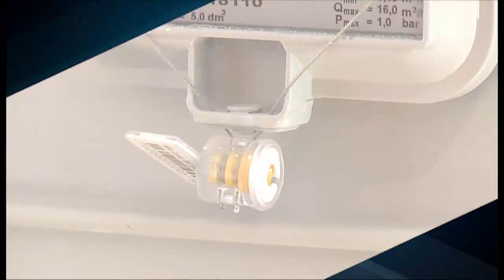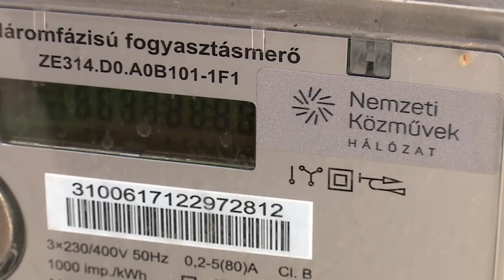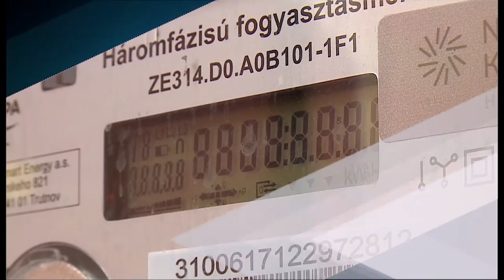Halas Tv - Híradó - 2022.08.10. (szerda) - Kiskunhalas